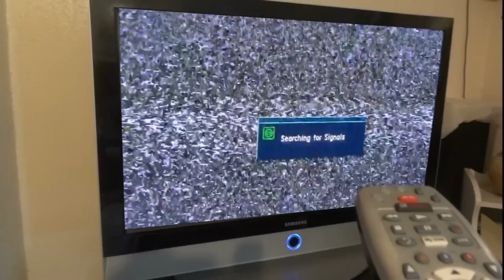LTC breakdancing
At LTC, Lowell's public access station and media center, you can learn pretty much anything about video.  Come check us out at 246 Market St. in Lowell and learn some of these tricks today.